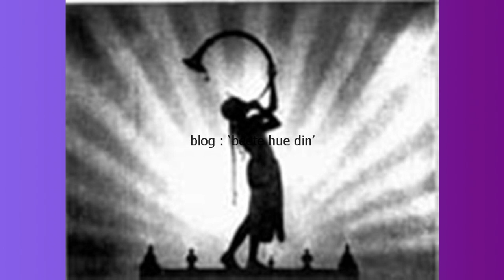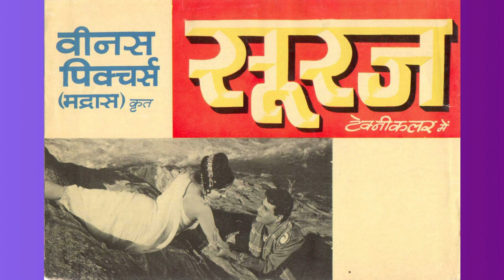Suman Kalyanpur - An ace playback singer of the bygone era now living the life of a recluse.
to read / watch the original, authentic and updated write ups / articles / interviews, visit - one & only - blog / youtube channel :- 'beete hue din'.

Special thanks to Mr. Shashank Chickermane (Mumbai) for providing Suman Kalyanpur's family pictures.